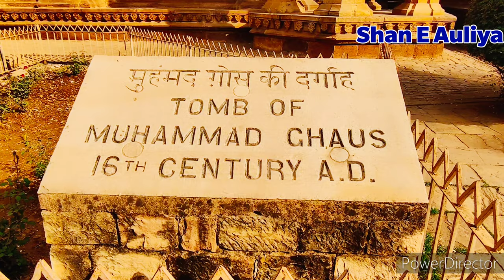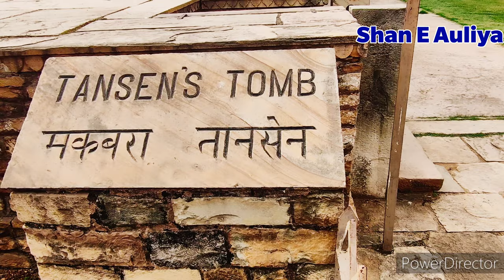Shah Muhammad Ghaus Gwaliori | History | Tansen Tomb | Gwalior Dargah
Iss Video me aap Shah Muhammad Ghaus Gwaliori  رحمتہ اللہ تعالیٰ علیہ ki Dargah sharif ki Ziyarat Karaege Aur unke bare me aham malumaat hasil karenge.

Google Map Address Link:

27 B, Tansen Rd, Tansen Nagar, Gwalior, Madhya Pradesh 474002